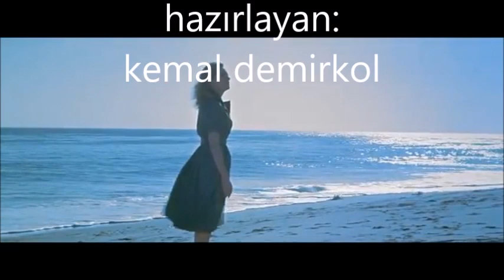mantovani -- ma chere amie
Mantovani And His Orchestra – Our Dream Waltz
Label:
Decca – 45-F 10455
Format:
Vinyl, 45 RPM, 7", Single
Country:
UK
Released:
Feb 1955
Genre:
Pop
Style:
Easy Listening